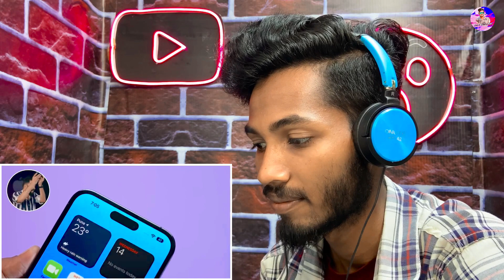I Phone 14 Pro Max Unboxing Review | Reaction On : I Phone 14 Pro Max | Trekin Tech